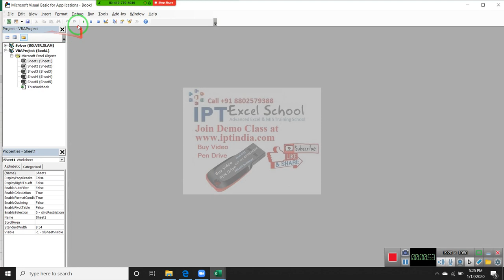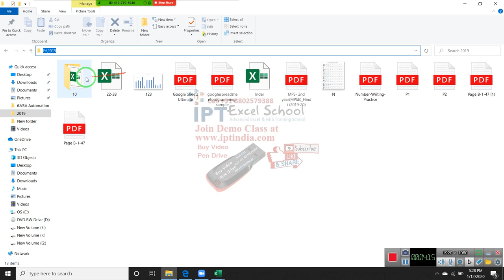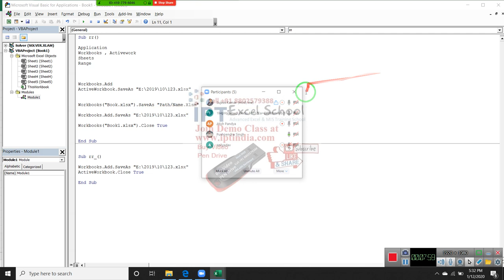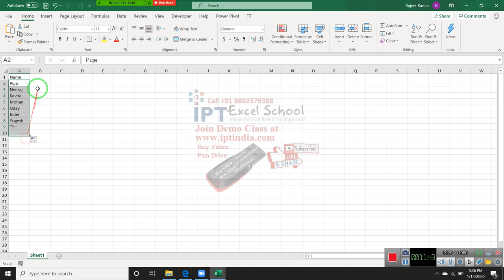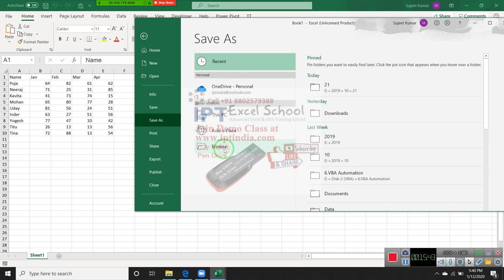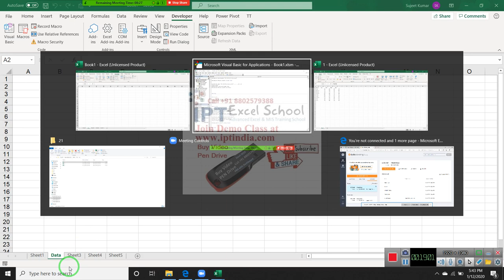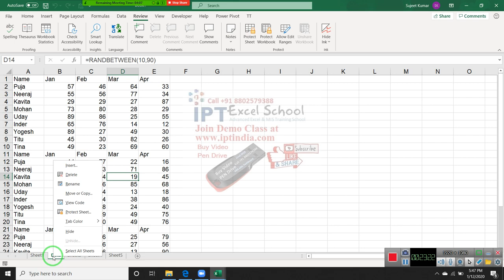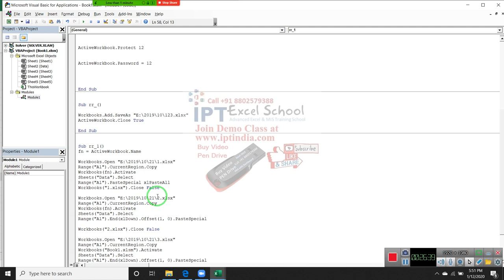Advance Excel VBA Macros Programming in Hindi Part -3